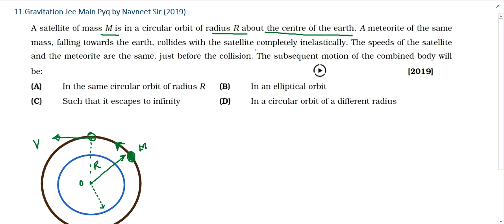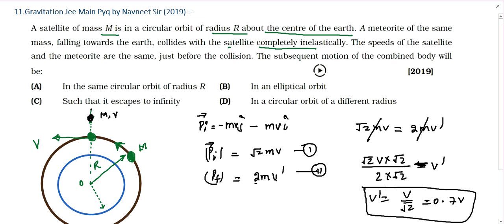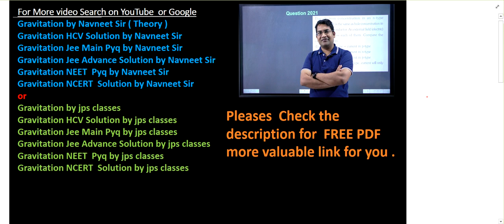a satellite of mass m is in a circular orbit of radius r about the centre of the earth